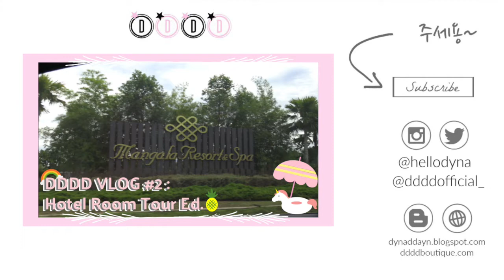Unboxing: Ireneisgood Label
Unboxing my birthday gifts from me to myself. Enjoy~~